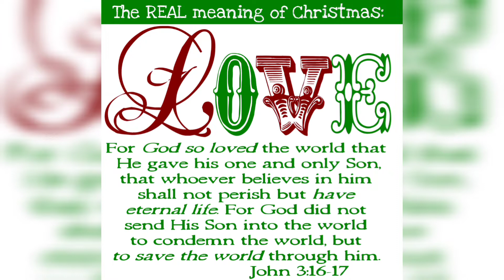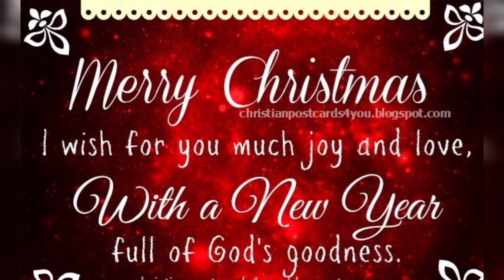2021 JIL ANNAN CHURCH Christmas Party